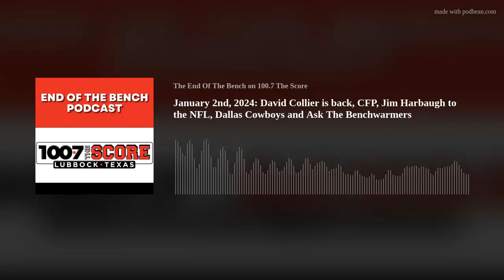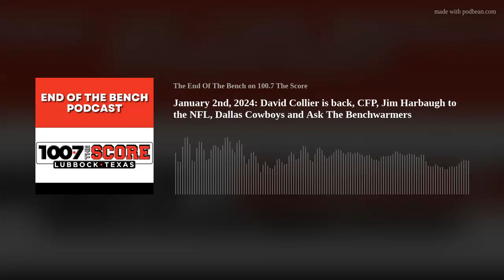January 2nd, 2024: David Collier is back, CFP, Jim Harbaugh to the NFL, Dallas Cowboys and Ask The B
The End of the Bench with Geoff Haxton and David Collier tells you what you need to know in the world of sports both locally and nationally, and they read your comments from the chatline. The guys recap last night's two college football playoffs semifinals. Does Harbaugh leave Michigan after this season? The Red Raiders won their last non conference game against North Alabama yesterday. Can the Cowboys win the NFC East title with a win over Washington? Lastly, the guys take questions from the chatline to end the show with Ask The Benchwarmers.